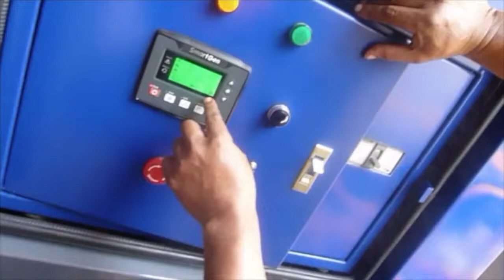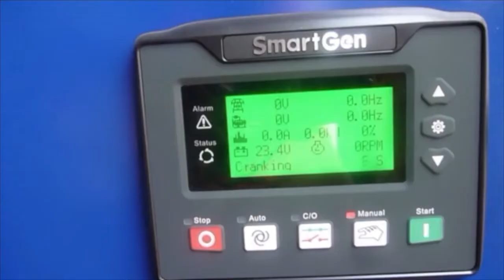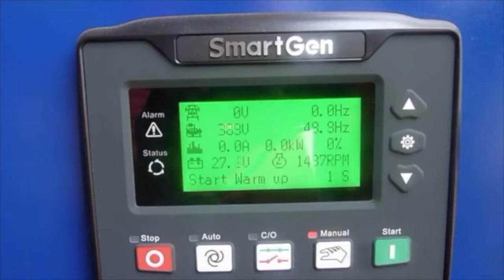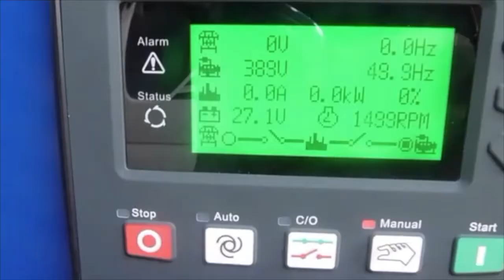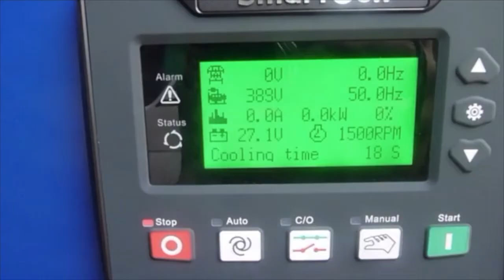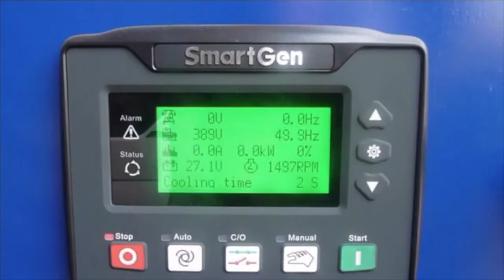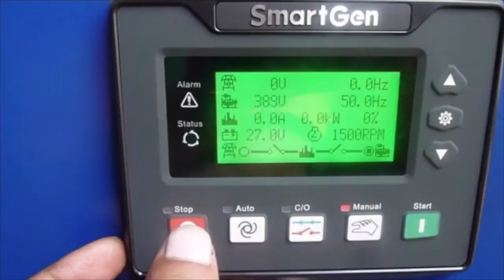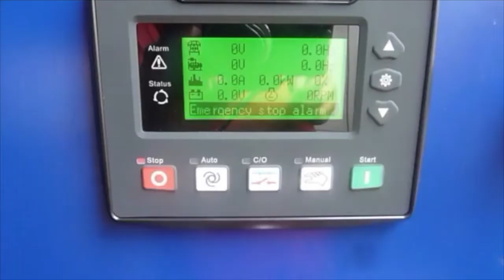Genset Silent 150KVA Module SmartGen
Generator Set Deutz Silent dengan alternator Stamford dan bahan bakar solar
Model silent dengan rangka kanopi peredam suara efektif mengurangi tingkat kebisinga
Ideal digunakan untuk membackup listrik perkantoran, industri maupun rumah sakit